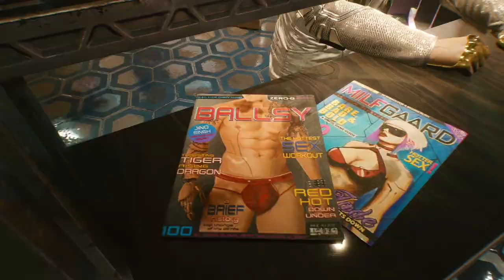Luis Blue ft. Roc Marciano, Action Bronson, Conway & Benny - Spanish Champagne (Music Video)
SPANISH CHAMPAGNE

PRODUCTION BY LUIS BLUE

VOCALS BY ROC MARCIANO, ACTION BRONSON, CONWAY THE MACHINE & BENNY THE BUTCHER

VOCALS FROM SPIRIT COOKIN, VENETIAN LOAFERS & SENSATIONAL SHERRY